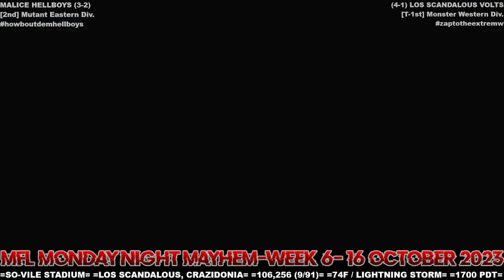MFL 2023 Season Week 6 Malice Hellboys @ Los Scandalous Volts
Stadium: SO-VILE Stadium
Location: Los Scandalous, Crazidonia
Weather: 74F / Lightning Storm
Kickoff Time: 5:00pm PDT
Attendance: 106,256 SOLD OUT!!!
Fan Percentage: 9%-Hellboys 91%-Volts